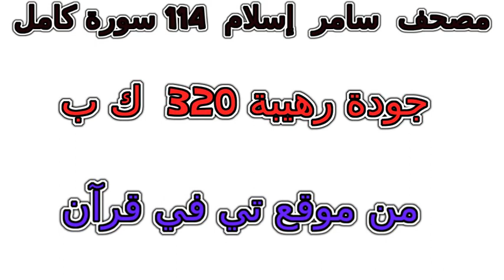سورة 055 الرحمن تلاوة خاشعة من مصحف سامر إسلام